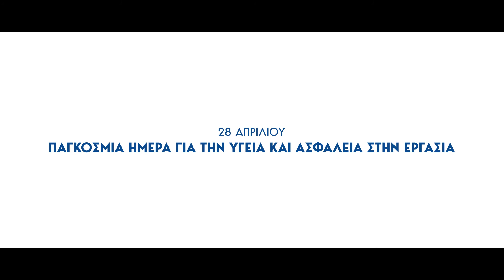Βασίλης Κικίλιας - Υπουργός Υγείας - healthpharma.gr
Την Παγκόσμια Ημέρα για την Υγεία και την Ασφάλεια στην Εργασία, που τιμάται σήμερα 28 Απριλίου επέλεξε ο υπουργός Υγείας Βασίλης Κικίλιας για να ευχαριστήσει όλους όσους εργάζονται με αυτοθυσία στο Εθνικό Σύστημα Υγείας την περίοδο του Κορωνοϊού.